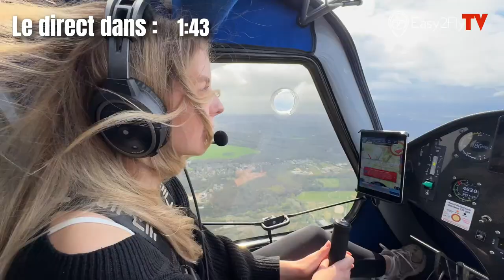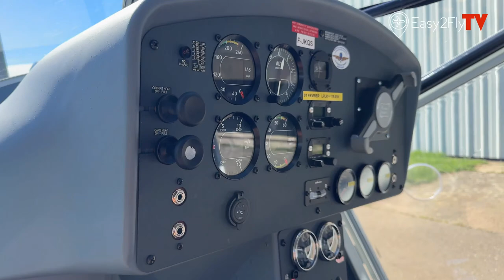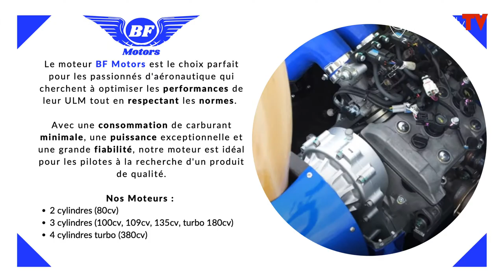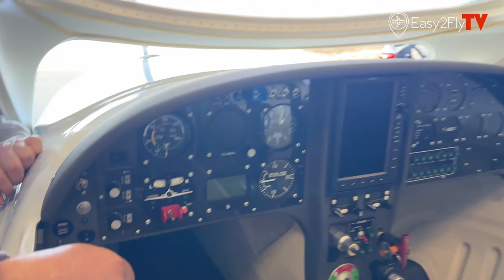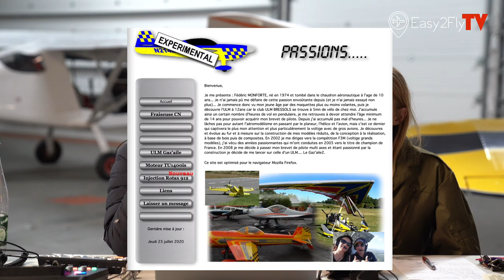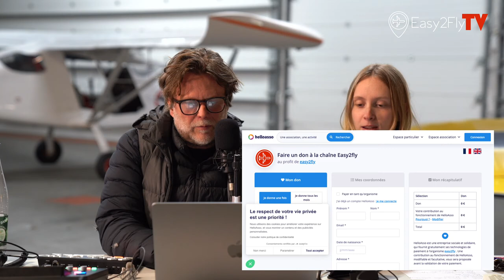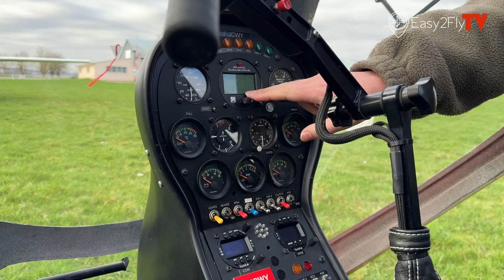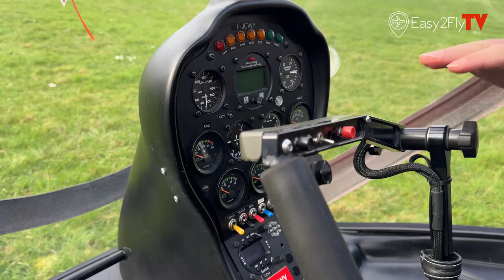L'émission 138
Pour nous aider à financer nos reportages vous pouvez faire un don à cette adresse :

00:00 Pré-Générique
01:58 Générique
02:21 Bonsoir
06:23 ITW Claude Saint Rambert d'Albon
15:18 ITW Bernard BF Motors
25:09 Peyo parle de la fédé
28:40 Peyo à propos du "Tour ULM"
42:15 Yoann et son Shadow
47:53 Jean-Pierre et son MCR
59:08 Yoann Nostradamus
01:07:53 Peyo ULM D'occasion
01:13:20 Frédéric et Karine
01:24:40 Julien et son Class 6
01:34:59 Générique de fin